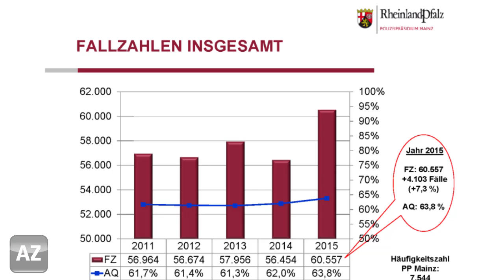Rekord bei Einbrüchen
Die Kriminalität im Bereich des Polizeipräsidiums Mainz hat 2015 zugenommen. Besonders die Zahl der Wohnungseinbrüche ist in Rheinhessen, aber auch bundesweit, enorm gestiegen.